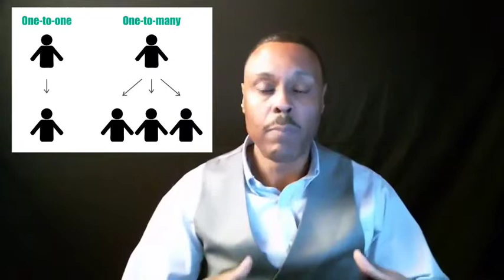So, What Is The #1 High Income Skill in 2019? Tiger Toledo